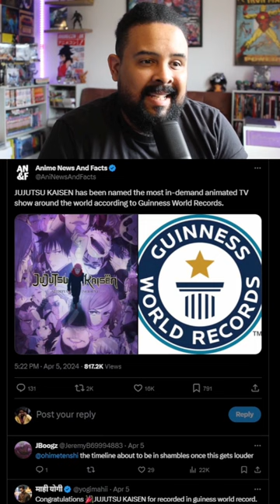Here's some anime news you may have missed